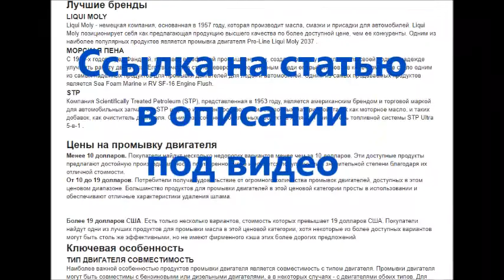Промывка двигателя | Промывка ДВС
Как выбрать моторное масло для повышения эффективности автомобиля?

АКПП или МКПП | Ручная и автоматическая Плюсы и минусы: что лучше?